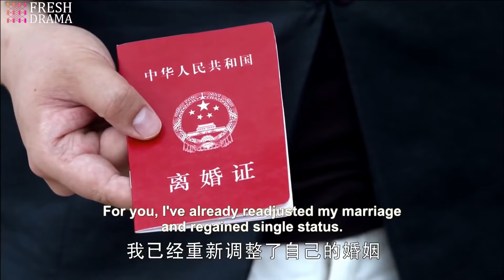MultiSub《別對他動心》▶EP33 霸道總裁攻略灰姑娘 💥 姐夫變老公！朴海鎮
📺 Drama Name：別對他動心 | Loving him from afar
🎬 Episodes: 36
💌 Synopsis:
孟初夏（李菲兒飾）獨自帶着失蹤姐姐留下的兒子生活，她善良樂觀卻從不幻想愛情，堅強地奮鬥着。沈氏企業的沈岸（朴海鎮飾）回國開拓事業，心底隱痛的往事讓他不再期待愛情，通過相親決定跟初夏的好友何若男（屈菁菁飾）訂婚。初夏和沈岸因機緣巧合，彼此心存偏見。初夏意外失業，兒子孟響（吳磊飾）正值叛逆期，但她不畏跌倒，笑迎坎坷。一場車禍奪走若男的生命，臨終前她把閨蜜初夏託付給沈岸。初夏自尊自強，屢次拒絕沈岸幫助。沈母認為初夏另有所圖，阻止二人來往。沈岸怨恨母親十幾年前用同樣的手段毀了自己的愛情，為證明自己如今能夠掌控人生，沈岸決心娶初夏為妻。初夏和沈岸漸漸了解、溫暖對方，最終迎來遙遠的愛情。可初夏忽然發現，沈岸「往事」中的那個人就是姐姐孟晨霜，而沈母就是害姐姐遠走他鄉的人。這時離家十年的姐姐突然出現。最終，通過一系列事件化解多年的誤會，最終初夏和沈岸幸福地生活在一起。

The drama tells the story of Shen An, who had lost faith in love, finally encountering a distant love after a chance encounter with Meng Chuxia. However, it also uncovers another shocking past at the same time.